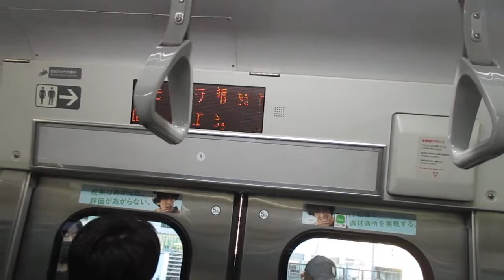【日立IGBT-VVVF、小山後期の機器更新車の走行音も遂に収録！！】東海道線普通小田原行きE231系近郊型U-588編成(機器更新車)10両+E233系3000番台U223編成5両走行音 川崎→横浜